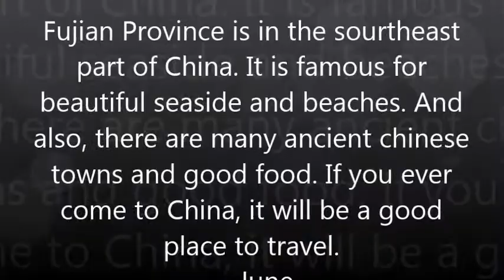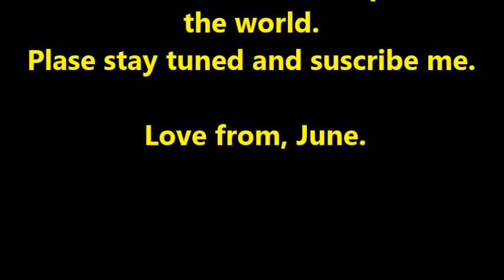Travel China--Fujian Province sasa travel and food#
Travel China--Fujian Province travel and food#
Fujian province is in the southeast of China. It is famous for breathtaking sea sight and ancient building. You can see many amazing places in the video. Come and explore with me!

My india trip!  AMAZING INDIA AND INDIAN FOOD!
Chinese girl travelled to india, trying indian food.